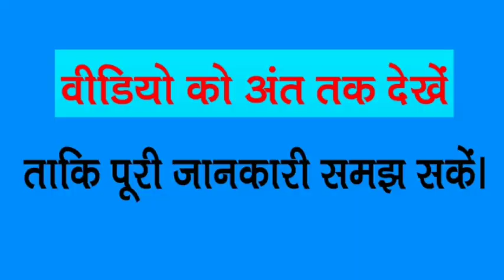JP University TDC part 3 ka exam kab hoga | आपके Commentsका जवाब | Part 2 ka form kab se apply hoga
JP University TDC part 3 Previous year question papers डाउनलोड करने के लिए नीचे लिंक पर क्लिक करें 👇👇👇👇

Economics honours Questions bank part 3

History Honours Questions bank Part III

Physics Honours Questions bank Part III

Chemistry Honours Questions bank Part III

Zoology Honours Questions bank Part III

Hindi Honours Questions Bank PDF part 3

Political science honours Questions bank PDF part 3

Mathematics Honours Questions Bank PDF part 3

BOTANY Honours Questions bank PDF Part 3

ENGLISH Honours Questions Bank PDF part 3

📩  helpline & support 🖋️

वैधानिक सूचना ---

धन्यवाद.

Sksonutechworld

Tag:JP University TDC part 3 exam kab hoga
JP University part 2 ka exam form kab se bharayega
JP University Ba part 3 ka exam date kab aayega
JP University Chapra
JP University Chhapra
Part 2 ka exam form kab se apply hoga JP University
JP University पार्ट 2 का परीक्षा फॉर्म कब से भराएगा
Jpuresults
Jp University part 3 ka admit card kab se milega
आपके Comments का जवाब JP University